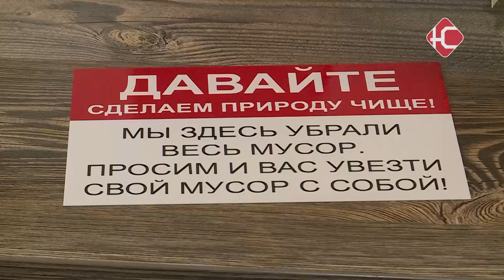Миллионы пакетов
Полтора миллиона пакетов - покупают ежегодно жители нашего города. Большая часть этой упаковки попадает в природу и разлагаются по оценке ученых от 700 до 1000 лет. Жительница Нефтеюганска Ольга Мильчакова уже год как отказалась от покупки пакетов в магазине и перешла на симпатичные многоразовые сумки. И несмотря на отсутствие мусороперерабатывающего завода - умудряется сортировать почти все домашние отходы.

Еще недавно Ольга как все обычные люди не знала куда девать пакеты. Каждый поход в магазин покупала новые - набирался целый шкафчик. Сознание поменял в том числе коронавирус. Гулять на площадках было нельзя выезжали на природу, а там везде мусор.

"То что люди делают на природе и предвзятое отношение к ней - меня это настролько насторожило. Что останется нашим детям и тем более внукам. И еще разливы все, не говоря уже про проблему бытового мусора"

Первый шаг - Ольга нашила себе и родственникам тканевые сумки, мама навязала авоськи и сетки. И теперь в магазин - только с ними.

"В каком-то магазине мне продавец сказала - что вы можете сделать? я говорю я много могу. Я начала с себя и количество людей растет - кто тоже осознанно меняет на сетки пакеты пластиковые. И если каждый будет думать, что ты можешь один сделать - то мы конечно ничего не сможем изменить даже внутри своей семьи"

Сшить такие сумки не сложно, даже без машинки. Многоразовую сумку можно и купить. Даже маленьким пакетикам Ольга нашла экологическую альтурнативу.

"Тем более они бесплатные, если бы они были платные как раньше люди бы задумались - взять один или десять, а сейчас заменила пакеты. Нашила такие. Вообще я не потратила ни копейки, потому что у всех остаются отрезки от тюли - просто прошил сделал размеры которые тебе надо, веревочка и все"

Многие не отказываются от пакетов, потому что потом в них удобно выбрасывать мусор. Но если понимать, что такая упаковка отравляет природу от 700 до 1000 лет, и соответсвенно такая же судьба ждет весь завернутый в нее мусор - то лучше по старинке с ведром к контейнером. А Ольга шагнула еще дальше.

"Жестяночки вот так сминаем и потом в чермет здаем. Накапливаем. не то что я каждый день или раз в неделю. Мы используем редко - сгущенка ананасы - то есть смял положил в пакет висит на батарее на кухне небольшой"

Стекло можно использовать повторно, батарейки или пластиковые крышки - принимают. Даже по магазину Ольга ходит с тонким экологическим расчетом.

"Берешь детям какие-нибудь хлопья. Есть в упаковке бумажной, а есть в полиэтиленовой пластиковой, ты задумываешься - а что я смогу с ней сделать. если бумагу я могу снять - отвезти к родственникам у них свой дом - в баню и это все спалить, то пластиковый пакет это мне уже тяжелее - отвезти в Сургут у нас закрыли сейчас прием пластика"

Если знать где и когда что принимают - в Сургуте, к примеру контейнеры для пластика или бумаги-  стоят возле крупных магазинов - то мусора как у семьи Мильчаковых - практически и нет. Даже дочка играя в магазин использует детскую сетку. Мама Ольга верит - перемены к лучшему начинаются только с себя.